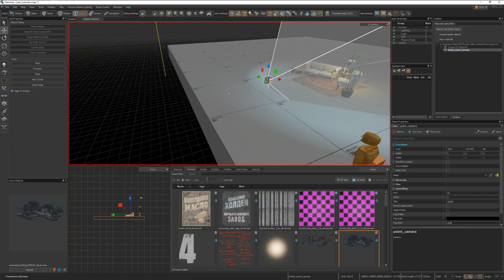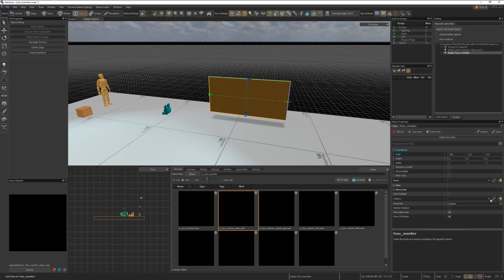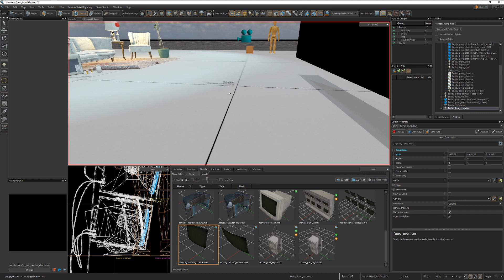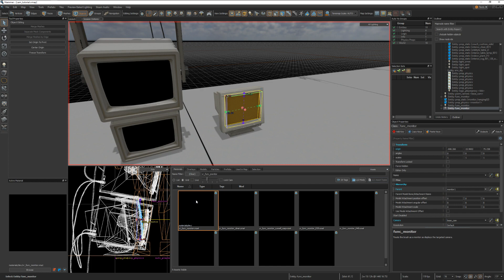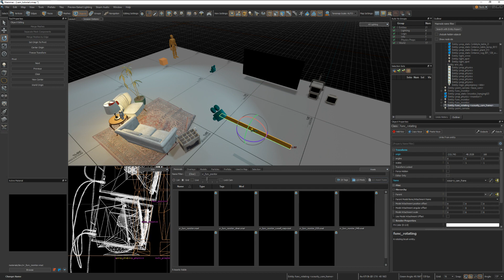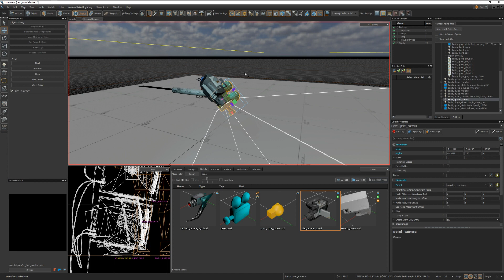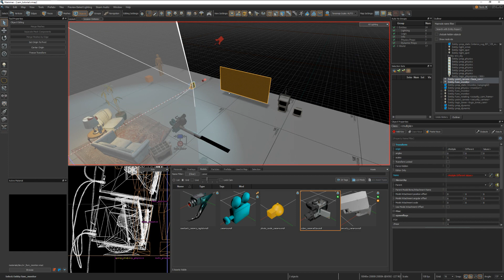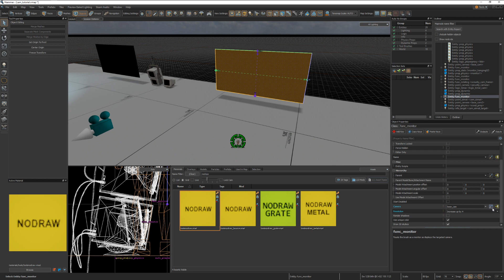Half-Life: Alyx Hammer Tutorial — In-game Camera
Tutorial going through how to use and uses for the in-game 'point-camera' entity.

This tutorial was made using the unofficial Half-Life:Alyx SDK.